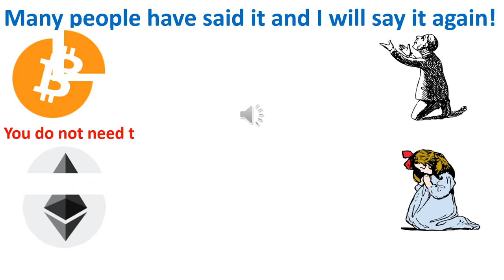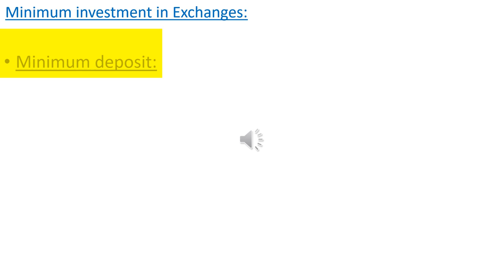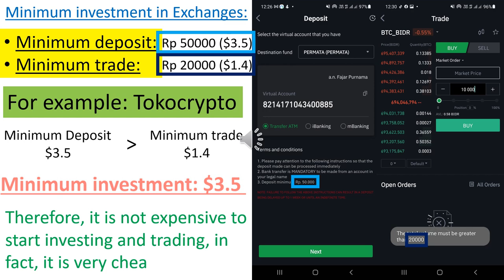The Misconception of Minimum 1 Whole Bitcoin and Expensive to Start in Cryptocurrency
You do not need to buy a whole cryptocurrency and it is not expensive to start but in fact very cheap

00:00 I don't have $50k
00:26 Buy fraction of Bitcoin
00:48 Minimum p2p purchase
01:20 Minimum deposit and trades
01:55 Starting from $3.5 to trade and invest in Tokocrypto